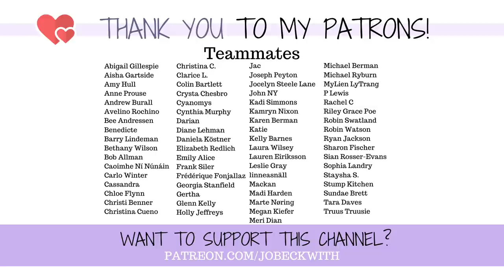The Grief of Losing My Dog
We'll miss you forever, little Monkey. 💔